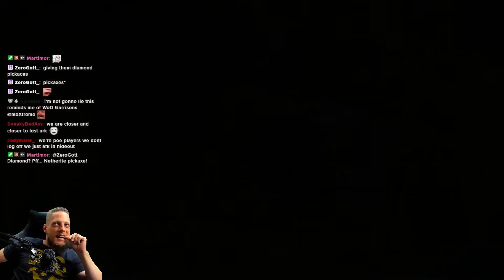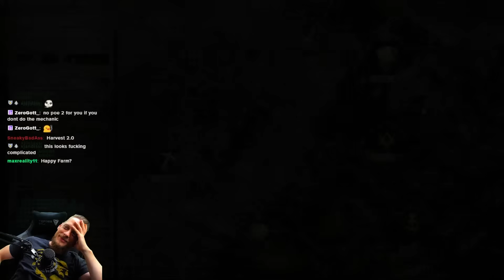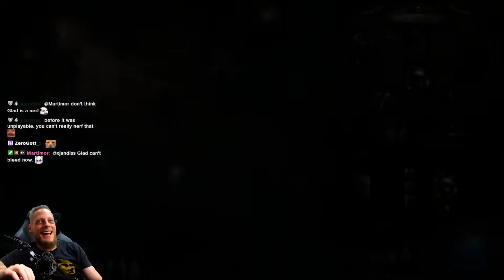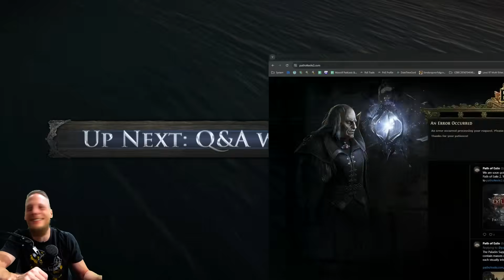[PATH OF EXILE | 3.25] – SETTLERS OF KALGUUR REVEAL LIVESTREAM REACTION!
In this Video, mbXtreme watches and reacts to the Path of Exile: Settlers of Kalguur Content Reveal Livestream. The Bingo Board is ready!